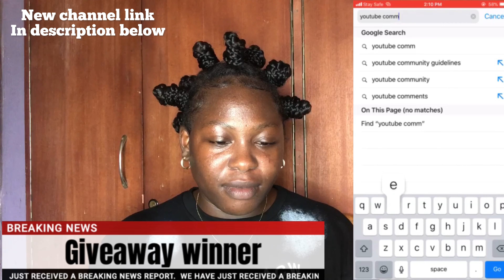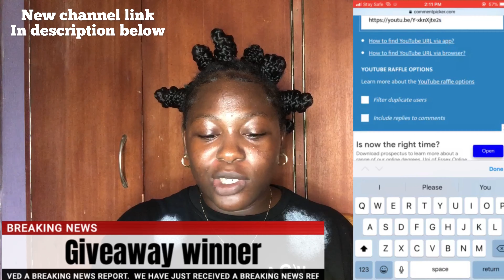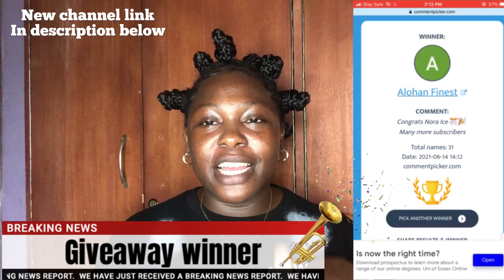Giveaway winner announcement|| 1000subscribers|| New channel announcement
Hea guys I will be announcing my giveaway winner in this YouTube video

Love you and show support